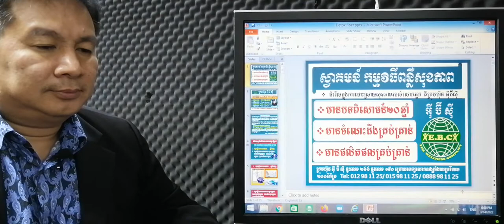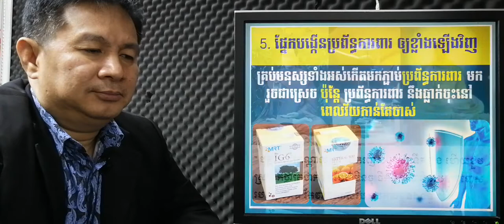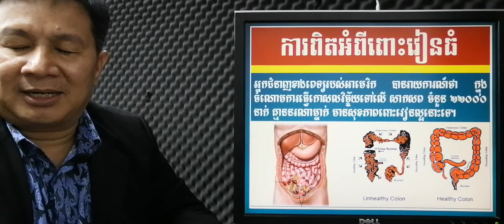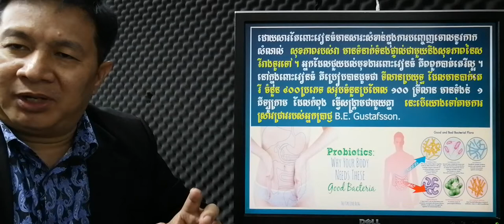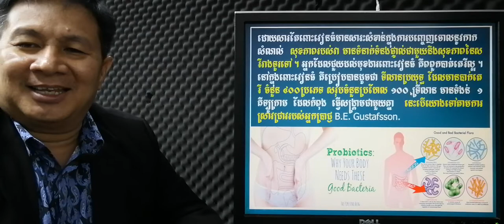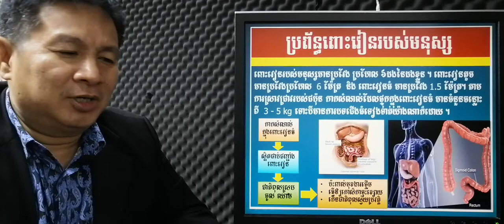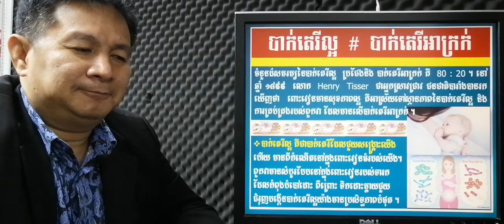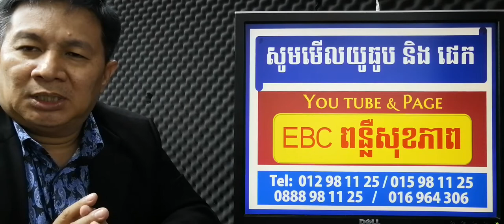EBC ពន្លឺសុខភាព - បើមិនសំអាតពោះវៀនធំទេ ប្រយ័ត្នកើតសាច់ដុះមហារីក - English (Pang Leehouv)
បើមិនសំអាតពោះវៀនធំទេ ប្រយ័ត្នកើតសាច់ដុះមហារីក ពន្យល់បកស្រាយដោយលោកគ្រូ ប៉ាង លីហ៊ៅ (Pang Leehouv) តំណាងក្រុមហ៊ុន អ៊ីប៊ីស៊ី (EBC)